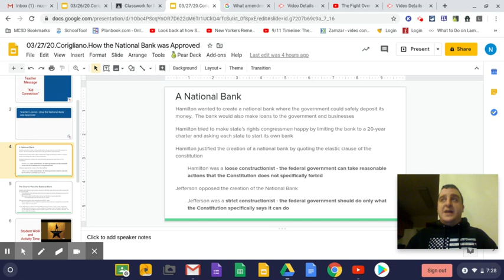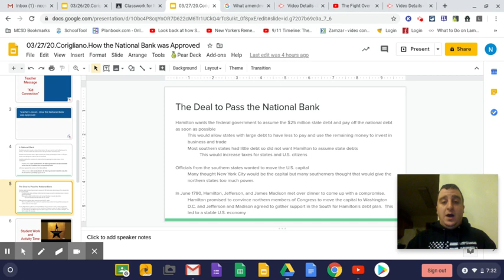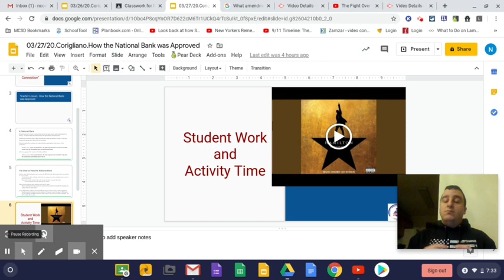How the National Bank was Approved